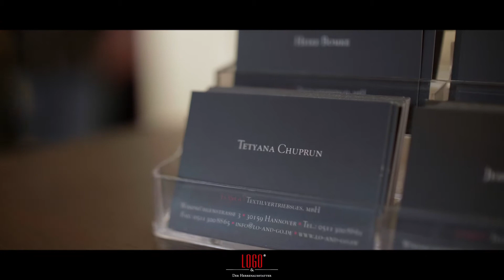LoGo Long Version FINAL